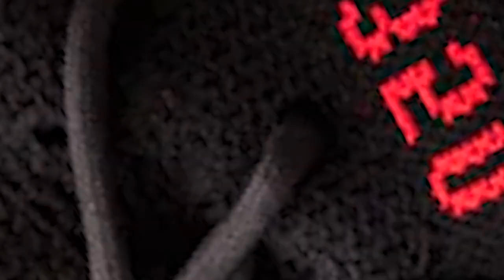MI-AM CUMPARAT YEEZY-URI FAKE ?! - SNEAKERS COLECTION 1000$ +